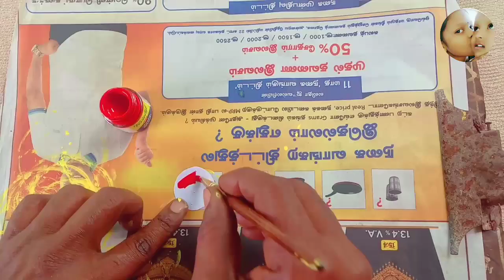Easy to plastic Bottle craft idea||| இப்டி செய்து பாருங்க...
BR suncity village

out of waste Empty plastic bottle
craft idea